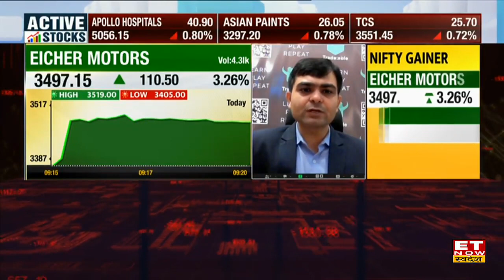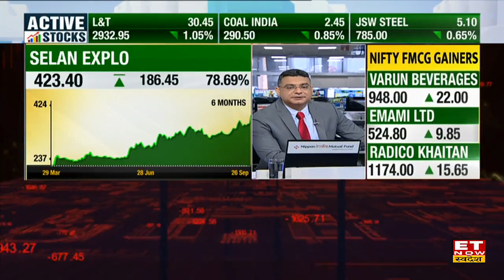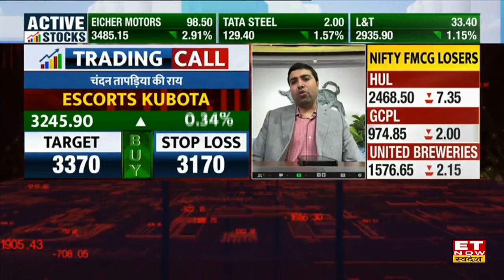Eicher Motors Share Price : Eicher Motors Share में आई तेजी, Experts से जानिए तेजी की क्या है वजह?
Eicher Motors Share, Eicher Motors Share et now swadesh, Eicher Motors Share latest news, Eicher Motors Share price, Eicher Motors Share news , ET Now Swadesh
Eicher Motors Share में जानें निवेश को लेकर क्या है Experts की राय. जानें किन levels पर करनी चाहिए आपको खरीदारी और क्या है Target Price और जानिए किस Strategy के साथ इस Stock में पैसा कमाया जा सकता है. देखें वीडियो.